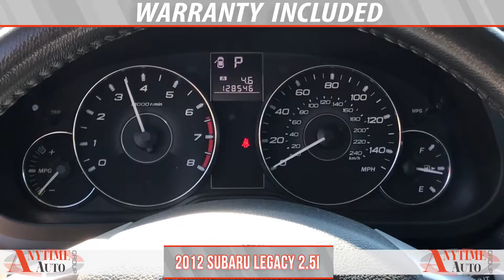2012 Subaru Legacy 2 5i Premium Gray